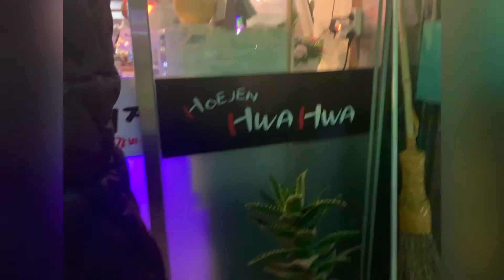How to Eat Korean BBQ (Foreigner Edition)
Korean BBQ is of course everywhere in Korea and one of our main choices to go out to eat. Would you try it ?